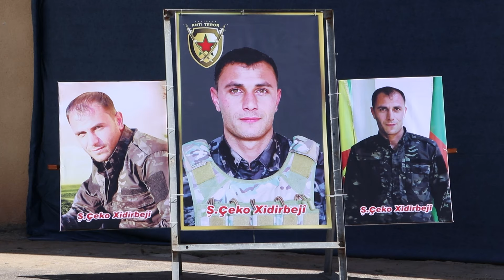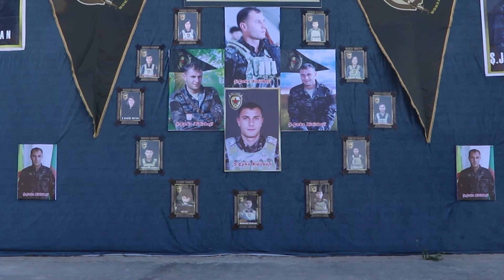قوّاتنا تُقيمُ مَراسِمَ وَداعٍ لعضو "YAT" الشَّهيد "جكو"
أقامت وحدات مكافحة الإرهاب (YAT) التّابعة لقوّاتنا، قوّات سوريّا الدّيمقراطيَّة، اليوم الأربعاء، مراسم وداع عسكريَّة لمقاتلها الشَّهيد "جكو خدر بجي".
بدأت مراسم الوداع بالوقوف دقيقة صمت على أرواح الشُّهداء، تلاهُ عرضٌ عسكريٌّ قدَّمته وحدات مكافحة الإرهاب (YAT)، ثُمَّ ألقى عضو القيادة العامَّة في قوّات سوريّا الدّيمقراطيَّة "لقمان خليل" كلمة، أكَّدَ فيها أنَّ الشَّهيد "جكو" أمضى سنوات طويلة في الكفاح من أجل حماية هذه الأرض من كُلِّ الاعتداءات، وأشار إلى أنَّه من أجل تطوير نفسه؛ عمل جاهداً على التعمُّق في العلوم والمعارف العسكريَّة، ليكون لائقاً بالمكتسبات التي حقَّقتها ثورة 19 يوليو/ تمّوز في روجآفا وشمال وشرق سوريّا.
ولفت القياديُّ "خليل" أنَّ الشَّهيد "جكو" كان مقداماً ويؤدّي واجباته على أكمل وجه، وأنَّه ساهم في تحقيق العديد من النَّجاحات والإنجازات في خضمِّ الكفاح الذي تخوضه قوّاتنا ضُدَّ الإرهاب والاحتلال، وخاصَّةً  ضمن صفوف وحدات مكافحة الإرهاب (YAT).
ونوَّهَ عضو القيادة العامَّة في قواتنا "لقمان خليل" أنَّه أثناء هجمات تنظيم "داعش" الإرهابيّ على مناطق شمال وشرق سوريّا، وفيما كان البعض يبحث عن ملاذٍ آمن له؛ فإنَّ رفيقنا الشَّهيد "جكو" ومع باقي رفاقه، حملوا السِّلاح وقاموا بواجبهم في التصدّي لإرهابيّي "داعش"، وانضمَّ منذ البداية إلى كفاح قوّاتنا لهزيمة "داعش" ودحره.
القياديُّ "خليل" شَدَّدَ في كلمته أنَّ الشَّهيد "جكو"، ورغم أنَّه كان شاباً في مُقتبل العمر؛ إلا أنَّه حمل الرّوح الوطنيّة العالية التي دفعته ليكون في مقدِّمة المنضمّين للكفاح ضُدَّ الإرهاب، ورأى أنَّ من واجبه الوطنيّ توسيع هذا الكفاح وإيصاله إلى النَّصر.
وذكَّرَ عضو القيادة العامَّة في قوّاتنا "لقمان خليل" أنَّ العدو يسعى إلى إنهاء وجودنا، وهو يحتلّ أرضنا، وبالتَّأكيد مقاومته تتطلَّب دفع أكلاف باهظة من دمائنا، مشيراً إلى أنَّ حماية شعبنا من بين فَكَّيْ الإبادة، هو بحَدِّ ذاته كتابة تاريخ جديد له مُرصَّعٍ بالغار.
استطرد القياديُّ "خليل" بالقول إنَّ استشهاد أيَّ رفيق لنا يأتي في ذات السّياق والمعنى، مؤكِّداً أنَّهم باستشهادهم إنَّما يُسجّلون تاريخاً من المقاومة والبطولة.
وفي ختام كلمته؛ تقدَّمَ عضو القيادة العامَّة في قوّاتنا "لقمان خليل" بأحَرِّ التَّعازي إلى عائلة الشَّهيد "جكو" وإلى جميع عوائل الشُّهداء، مُجدِّداً العَهدَ لهم بالمُضيِّ على دربهم حتّى الوصول إلى وطن آمنٍ وسالم.
انتهت المراسم بترديد الشِّعارات التي تُمجِّدُ الشَّهيد والشُّهداء، وإنهاء العرض العسكريّ.